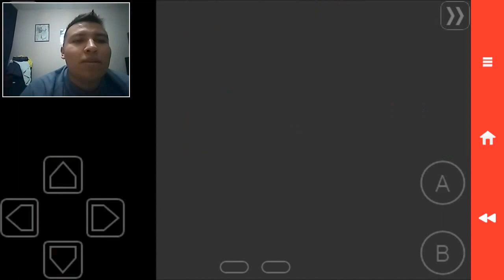POKEMON EDICIÓN AMARILLA PARTE 2 "EL MACHO CABRIO NIDORAN Y SUS CRITICOS"- KV117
POKEMON EDICIÓN AMARILLA PARTE 2